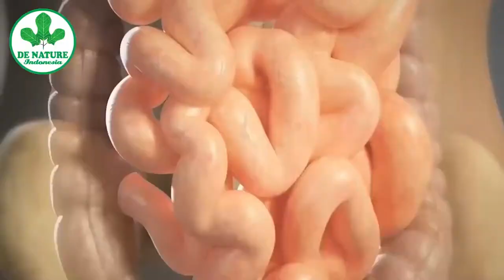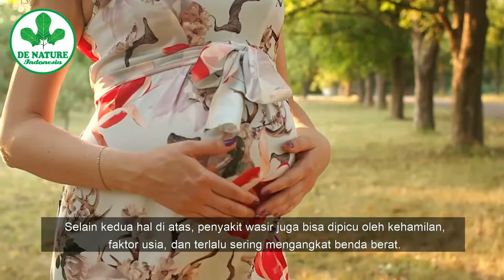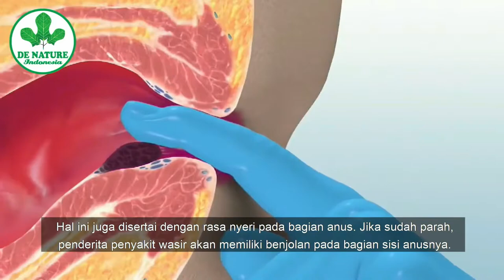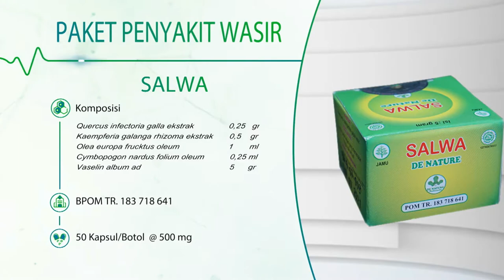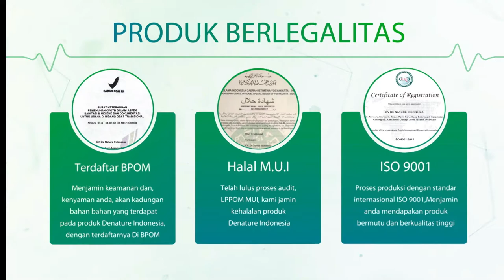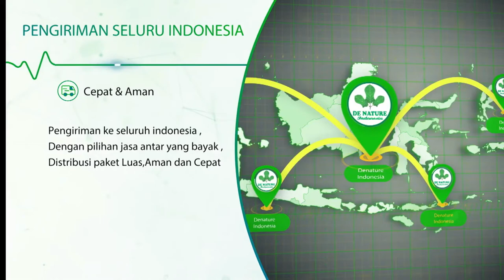ambeien stadium 4